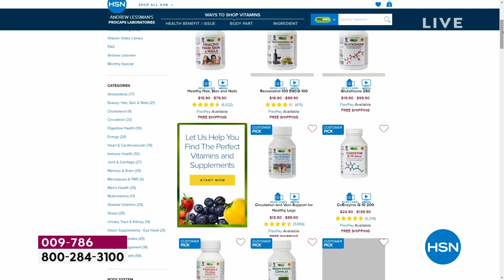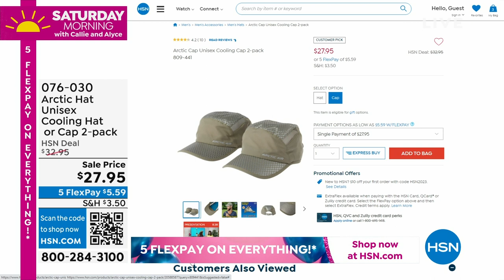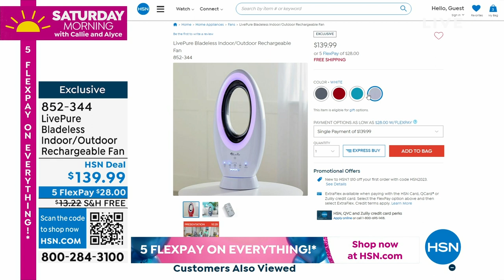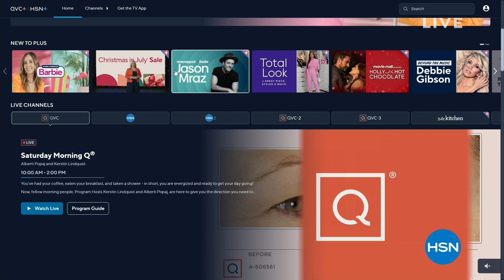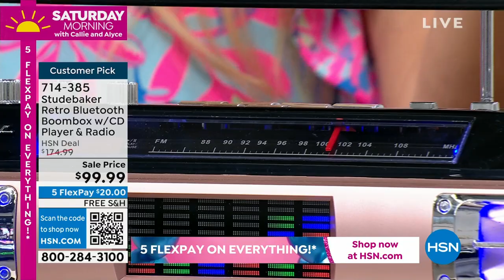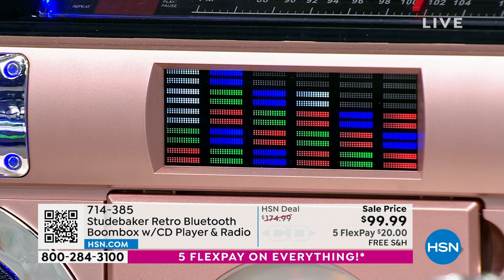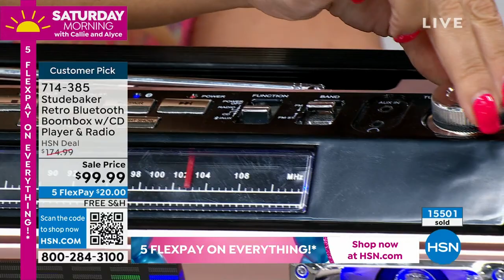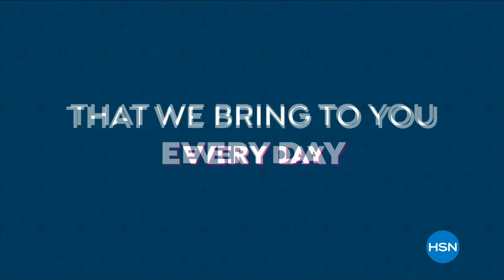HSN | Saturday Morning with Callie & Alyce - Birthday Celebration 07.22.2023 - 10 AM